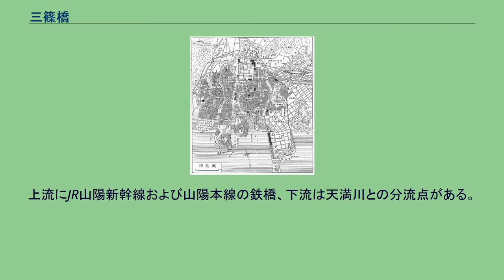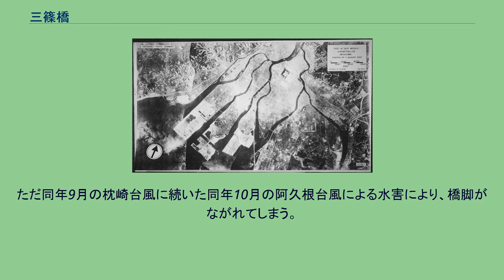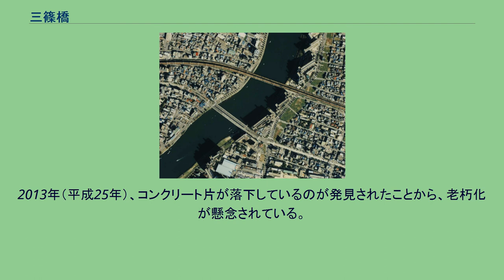三篠橋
白島_(広島市)
三篠橋（みささばし）は、広島県広島市の旧太田川（本川）に架かる道路橋。
城北通り筋（広島県道84号東海田広島線）にかかる橋。
左岸は桜の名所である。
アンダーパスが整備されており歩行者は橋下をくぐることができる。
西にはJRおよび広島電鉄横川線の横川駅があり、横川商店街が広がる。
東は広島城の北側にあたり、広島市立基町高等学校などがある。
最寄の駅は広島高速交通広島新交通1号線（アストラムライン）城北駅である。
上流にJR山陽新幹線および山陽本線の鉄橋、下流は天満川との分流点がある。
「三篠」の名は、本川の別名「御篠川」に由来する（三篠町#地名の由来を参照）。
戦前までこのあたりは"三篠町"と呼ばれ、本川も下流にある天満川分流点まで"三篠川"と呼ばれていた。
また、東詰は元々広島城外堀の北西端にあたり堀へ水を導入する樋門が設けられており、江戸時代は防犯上の理由により橋が架けられることはなかった。
明治時代に入ると広島城に広島鎮台のちの第5師団司令部が置かれ、1897年（明治30年）横川駅が開業すると、その2つを結ぶ橋が架けられることになった。
初代の架橋は1912年（明治45年）春のことである。
木橋時代の絵葉書が残っている。
1919年（大正8年）7月および1923年（大正12年）6月洪水により破損した記録がのこり、1925年（大正14年）製版の広島市地図に橋が記載されている。
1932年（昭和7年）、鉄筋コンクリート桁橋として架橋される。
当初は鉄製高欄を用いていたが、太平洋戦争にはいると金属類回収令によりすべて軍事供出され、石製高欄に替えられた。
1945年（昭和20年）8月6日原爆被災（爆心地より約1.47km）。
笠石をはじめとする高欄は爆風方向に倒れ南側は橋上に北側は川に落下、橋自体も大破したがかろうじて通行することができた。
広島城周辺の兵士や看護師が多数渡って逃げたり救護にあたった記録が原爆戦災誌含めた多くの被爆関連資料に残っている。
ただ同年9月の枕崎台風に続いた同年10月の阿久根台風による水害により、橋脚がながれてしまう。
戦後もこの橋は補修され使われてきたが、城北通り整備に伴い常盤橋と共に架け替えが行われた。
下流橋が1972年に、上流橋は1978年に完成した。
2013年（平成25年）、コンクリート片が落下しているのが発見されたことから、老朽化が懸念されている。